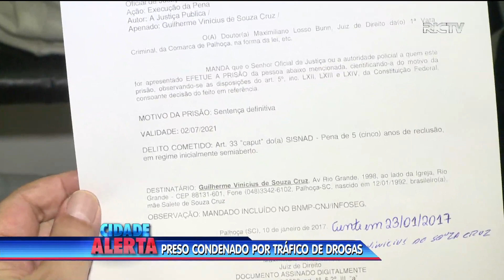Preso condenado é encontrado no bairro Rio Grande, em Palhoça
Os policias encontraram o  criminoso no bairro Rio Grande, durante a averiguação de outras denúncias. Confira mais detalhes na reportagem de Hélio Costa.